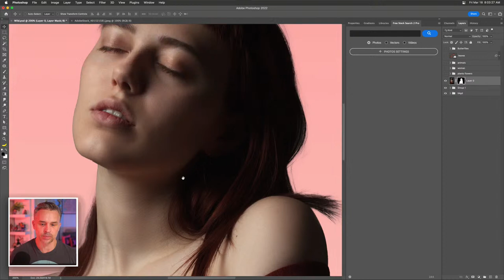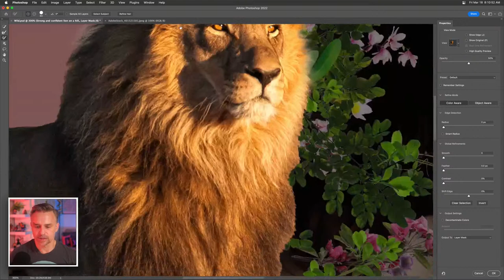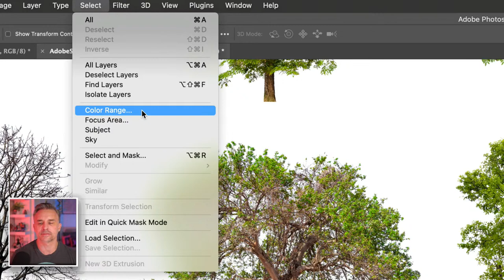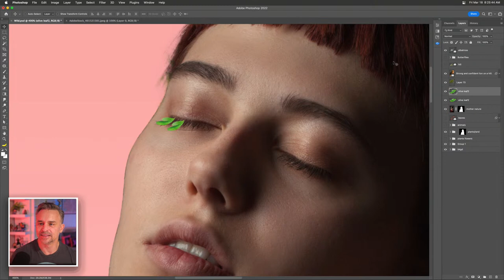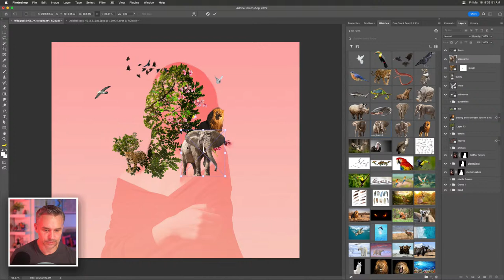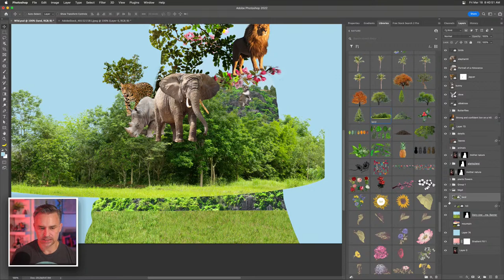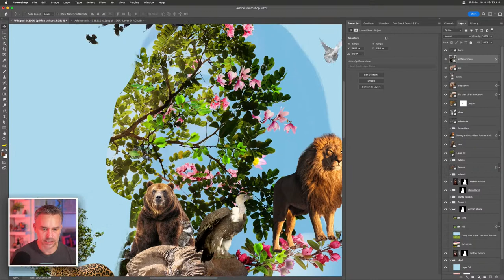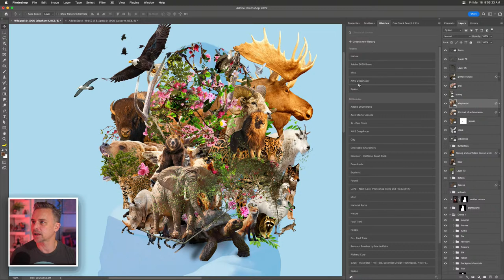Photoshop Masterclass: Wild Animal Composition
Join Adobe Evangelist Paul Trani as he builds an epic collage involving the animal kingdom. Learn how to use Photoshop to quickly cut out images and build a new scene while matching color, tone, light, and shadow.